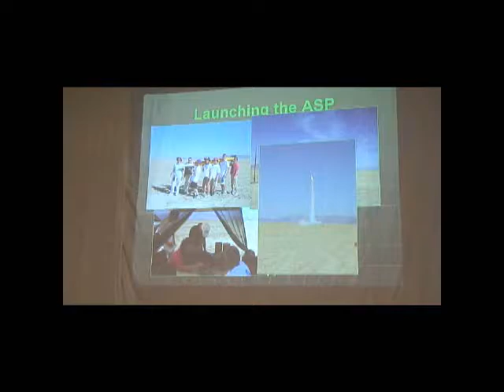ARLISS New Hampshire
New Hampshire high school students launch their CanSat project at September ARLISS in Black Rock, NV.